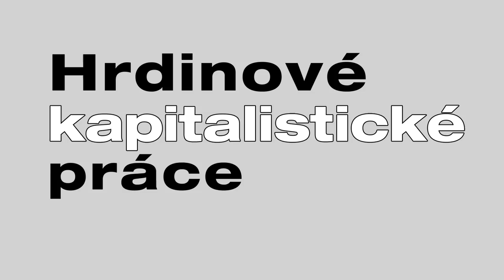Hrdinové kapitalistické práce - Motol